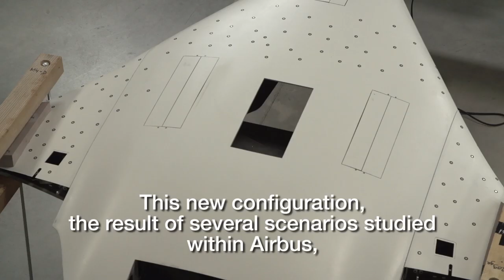Airbus dévoile son avion du futur, Maveric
Mardi 11 février 2020, Airbus a dévoilé une maquette de grande taille de ce qui pourrait bien être l'avion du futur. Un avion à la forme singulière et moins énergivore. Crédit vidéo : Airbus